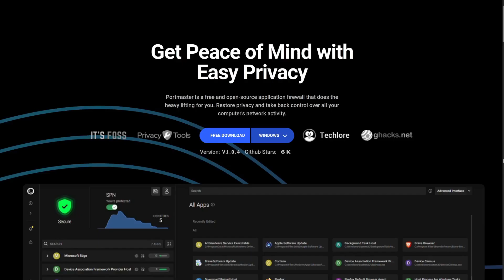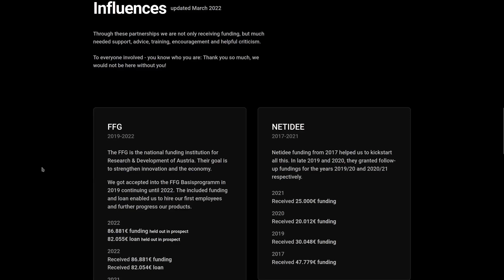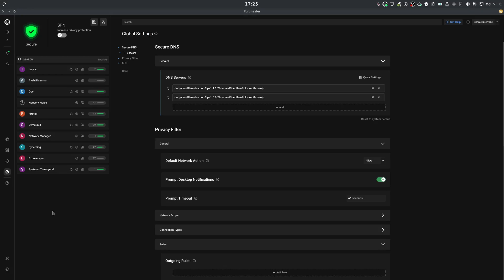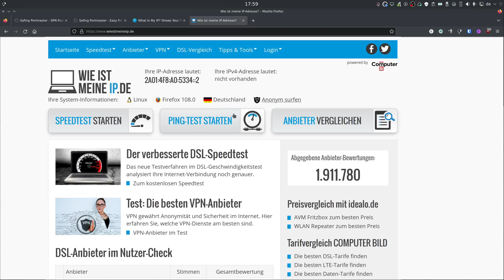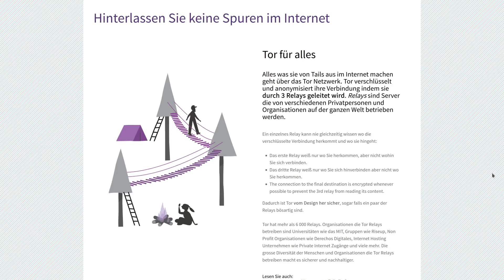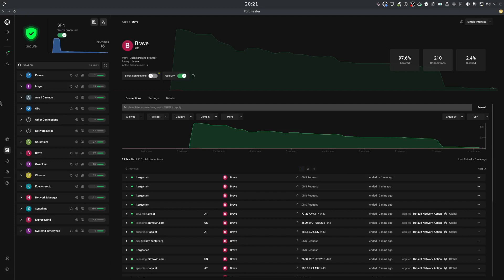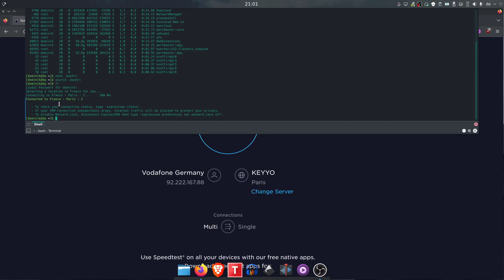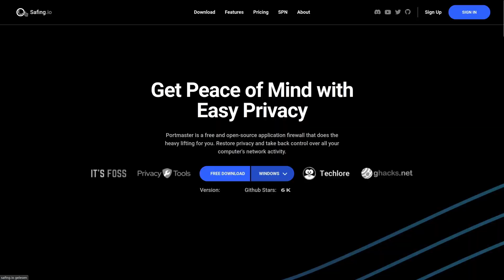Portmaster - Open-Source-Firewall für Windows und Linux: ein VPN-Ersatz?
Die neue, für Windows und Linux frei erhältliche Open-Source-Firewall "Portmaster" soll dabei helfen, die Privatsphäre der User zu schützen. Die Entwickler der Software bieten zusätzlich eine kostenpflichtige Eigenentwicklung, SPN, als VPN-Ersatz an. In diesem Video schildere ich meine Erfahrungen mit der Software und der SPN und vergleiche diese mit den von den Entwicklern angekündigten Fähigkeiten des SPN.

2:38: Einleitung - Warum brauche ich eine Firewall?
3:52: Einleiting - Das Team hinter Portmaster
4:29: Einleitung - Installation
4:45: Firewall - Interface
7:15: Firewall - Portmaster als Ad- und Tracking-Schutz
8:39: SPN
8:49: SPN vs VPN vs TOR-Netzwerk
10:48 SPN - Anmeldung
11:19: SPN - Merkmal 1: Mehrfachidentitäten pro APP / Tab
13:31: SPN - Merkmal 1: Technische Unterschiede zwischen VPN und SPN
16:08: SPN - Merkmal 1: Unterschiede zu TOR / Tails
17:13: SPN - Merkmal 2: Geoblocking verhindern?
21:44: SPN - Merkmal 3: Individuelle Konfigurierbarkeit
22:13: SPN - Merkmale 4,5,6: Setup, Verfügbarkeit, Open-Source
22:45: SPN - Merkmal 7: Fokus Privatsphäre
23:05: SPN - Speedvergleich VPN vs SPN vs Standardverbindung
25:45: SPN - Kosten
27:09: SPN - Dokumentation / Support
27:45: Fazit